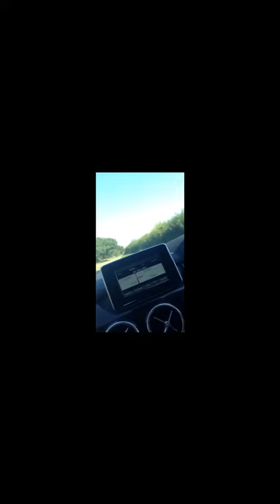Beach&Rugby=Tired || GloboxVlogs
Second video, looking forward to reaction video! Hope you enjoy.